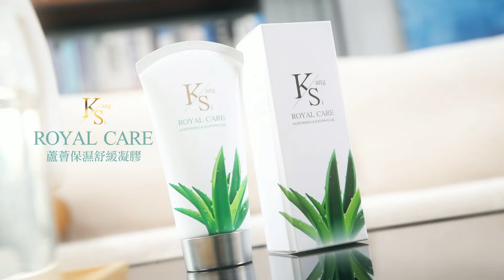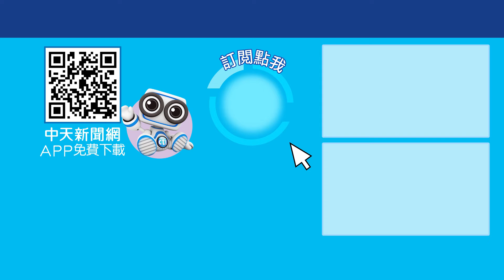憲法法庭場外攻防律師費延燒!王定宇為何可以知道合約內容? 寶楨選新聞 20240809 ‪@中天2台ctiplusnews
隨著釋憲案的律師費曝光，憲法法庭的攻防也從場上轉移至場下，而有著最帥律師之稱的李荃和所帶領的大恆法律事務所也被爆出，從去年到今年承接到政府的標案，總金額已破千萬，也讓人不禁懷疑這次大恆的收費是不是在做感恩大回饋，更多精彩內容，鎖定中天二台下午五點的《寶楨選新聞》一起聽主持人楊寶楨的深度解析!